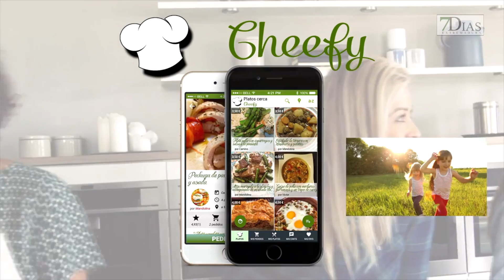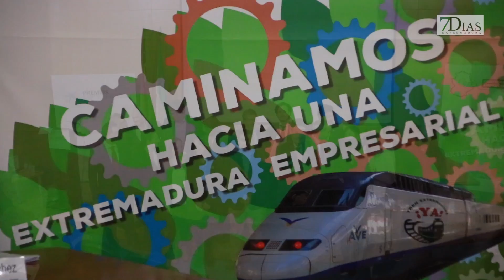CAIXABANK PREMIOS EMPRENDEDORES 2018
PREMIOS DE CAIXABANK A EMPRENDEDORES EXTREMEÑOS